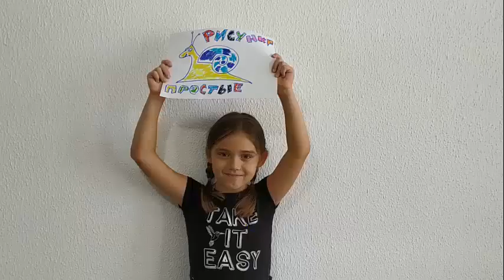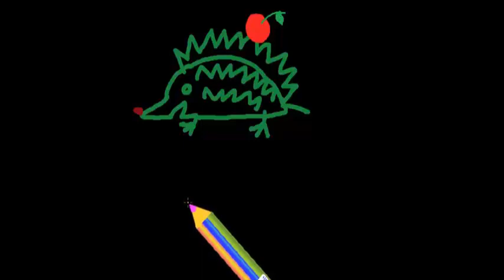Как нарисовать простого ёжика с яблоком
ёжик в тумане с яблоком в кармане.